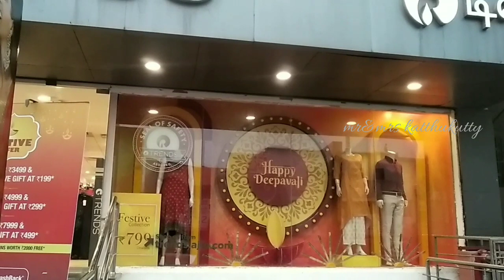Reliance trends/best offers/Branded item with best price (kurtis from 499)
Today i share wonderful offers given by Reliance trends a branded cloth store for mens n women.

2. Diwali street shopping coimbatore vlog 2

3. Diwali street shopping coimbatore vlog 1

For more pollachi shopping area vlogs

coimbatore shopping area vlogs